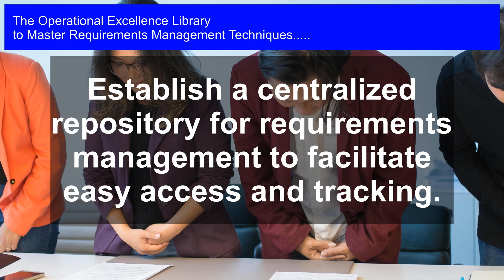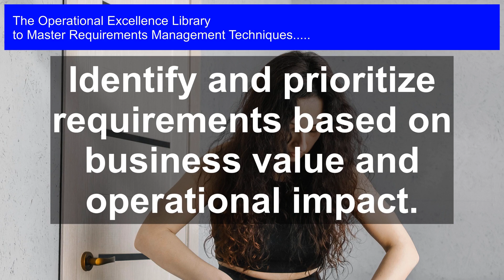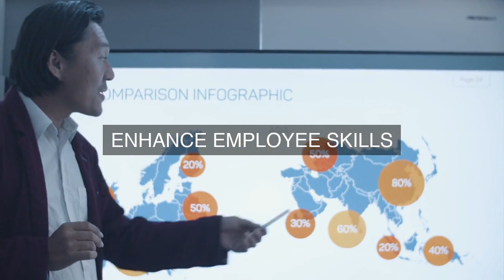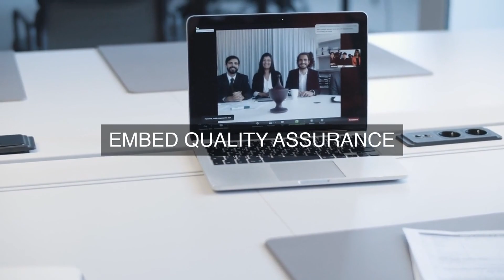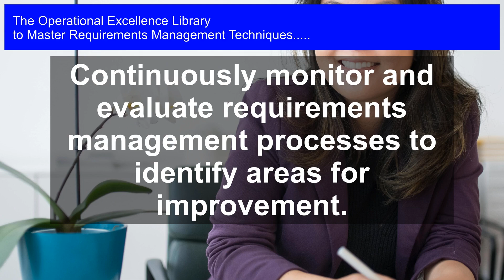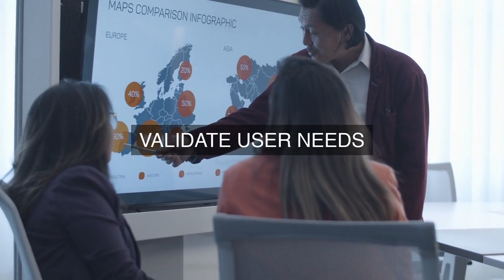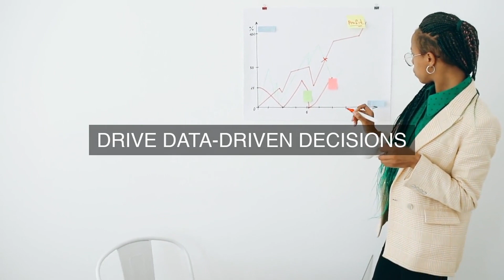Mastering Requirements Management Techniques for Operational Excellence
Master Requirements Management Techniques Operational Excellence. Get answers, advanced guidance, how-to's & workflows. Includes customized assessment, critical capability analysis & recommendations.

Requirements Management Techniques Success Formulas in the Video:

Establish a centralized repository for requirements management to facilitate easy access and tracking.

Develop a standardized requirements gathering process to ensure consistency and efficiency.

Identify and prioritize requirements based on business value and operational impact.

Ensure active stakeholder involvement and communication throughout the requirements management process.

Utilize requirements traceability to maintain alignment with operational excellence objectives.

Implement change management processes to handle scope changes and ensure minimal impact on operations.

Leverage requirements management tools and techniques to enhance collaboration and productivity.

Continuously monitor and evaluate requirements management processes to identify areas for improvement.

Foster a culture of continuous learning and improvement to drive operational excellence.

Transform Your Organization with Mastering Requirements Management Techniques!

Unlock the secrets to delivering successful projects and products with this comprehensive guide, packed with practical solutions, real-world case studies, and actionable steps to mastering requirements management techniques.

Get answers to the most critical questions, such as:

 - How do I ensure stakeholder buy-in and engagement?

 - How do I develop a clear and concise business case?

 - How do I prioritize requirements effectively?

 - How do I manage changing requirements and_scope creep?

 - How do I ensure requirements are verified and validated?

Dive into long and detailed solutions, illustrated with step-by-step workflows, timelines, and clear roles and responsibilities for each task. Learn from the author's personal experiences and gain unique perspectives on:

 - Effective communication and stakeholder management

 - Requirements elicitation and analysis techniques

 - Documentation and tracking best practices

 - Change management and scope control

 - Verification and validation strategies

Plus, get hands-on with real-world case studies, featuring practical examples and actionable advice on how to apply requirements management techniques to your projects.

But that's not all! This toolkit comes with an accompanying self-assessment digital downloadable tool to help you evaluate your organization's requirements management maturity and identify areas for improvement. Take the first step towards operational excellence today!

With this toolkit, you'll be equipped to drive project success, reduce errors, and increase customer satisfaction. Get ready to transform your organization and master the art of requirements management!

Work-With-You Warranty